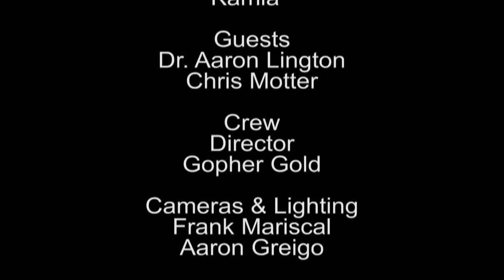Aaron Lingon On Jazz & Jazz Improvisation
Prof. Aaron Lington talks about jazz and jazz improvisation. Dr. Lington is a musician, composer and a teacher at San Jose State University and a member of the Pacific Mambo Orchestra. He is also involved with the San Jose Jazz, where he directs their all-star highschool jazz band.

Dr. Lington along with Chris Motter gives a demonstration of a couple well-known jazz standards like Take The A Train, Bags Grove and others.